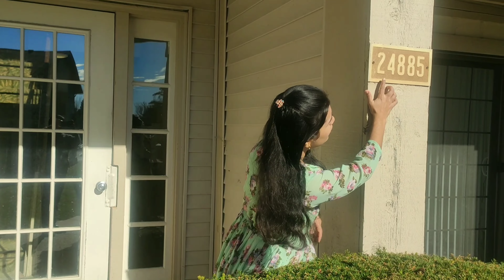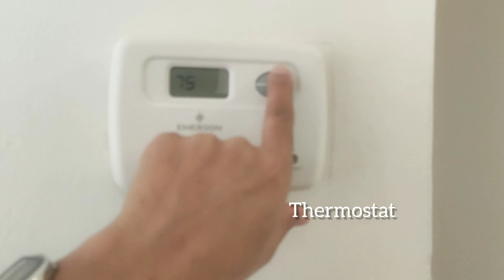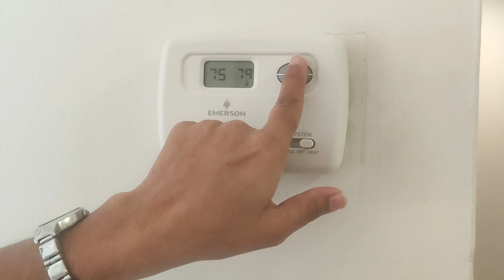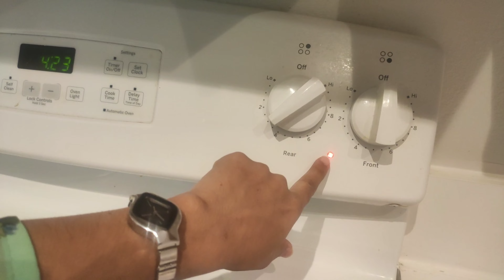अमेरिकेतील आमचं घर 😍🏠|| Home 🏘️ Tour || Inside view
Marathmoli American ( Manjushri Sasture Pawar)

या व्हिडिओ मध्ये तुम्हा सर्वांना आमेरिकेतील घरे कशी असतात हे दाखवण्याचा प्रयत्न केला आहे.  येथील घरे खुप नियोजन व सुटसुटीत पद्धतीने बांधली आहेत .
येथे माणसांपेक्षा मशीन चा वापर जास्त होतो , आणि आमच्या Apartment मधील सगळे घरे लाकडाचे आहेत .